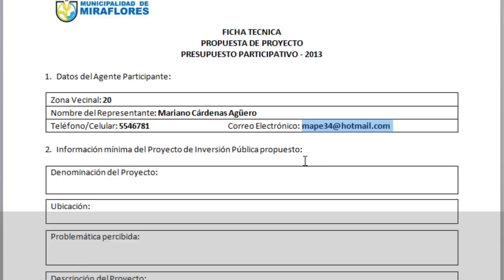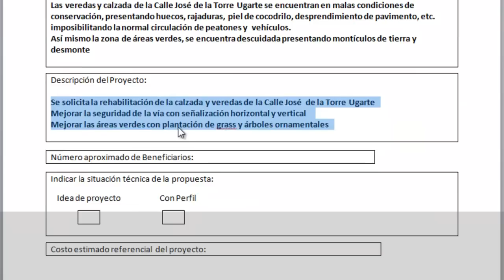¿Cómo llenar la ficha técnica del Presupuesto Participativo 2013? — Tutorial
Tutorial de cómo llenar la ficha técnica de proyectos del Presupuesto Participativo 2013 de la Municipalidad de Miraflores.